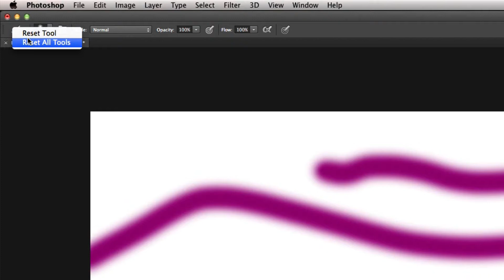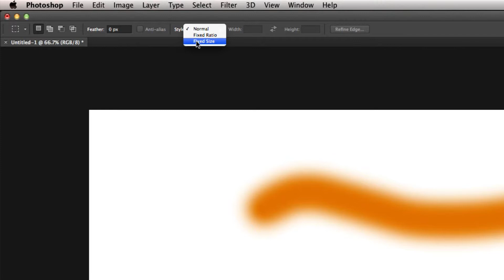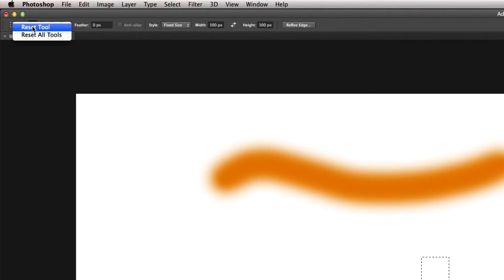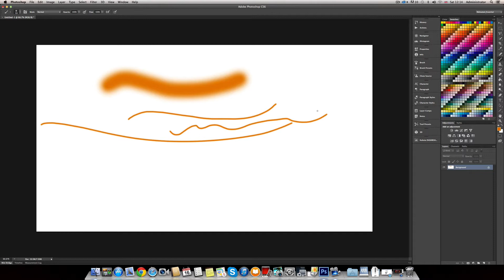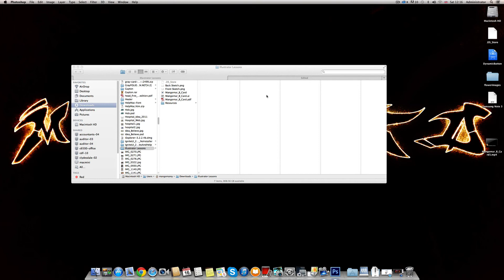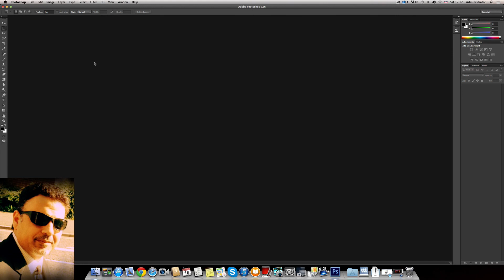سلسلة أدوبي فوتوشوب للمحترفين - الحلقة الثامنة عشر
Content on the Video:
إعادة ضبط المصنع
في هذه السلسة “أدوبي فوتوشوب للمحترفين" ستتعلم معي كل ما تحتاج إليه لتصبح مستخدماَّ محترفاَّ لبرنامج الفوتوشوب, هذا البرنامج الرائد في عالم التصميمات والصور والرسومات, وستنتقل معي من مجرد مستخدم عادي الى مستخدم محترف جاهز للحصول على شهادة ادوبي (إن أردت)

لا يلزمك أي معرفة سابقة في برنامج فوتوشوب أو في أي برامج تصميمية أخرى, سنبدأ معاَّ من البداية وسنتعرض لكل ميزة وخاصية ولكل جانب من هذا البرنامج بطريقة احترافية خطوة بخطوة.

معاَّ, سنكتشف كل أدوات هذا البرنامج, وسنتعرض للأدوات و للألوان وكيفية استخدامها في التصميم والتعديل على الصورة, وأيضاَّ سنتعلم طرق تغيير حجم وخصائص الصور وأيضاَّ الطريق الاحترافية لاستخدام الفلاتر والمؤثرات وغيرهم من المميزات الخطيرة لهذا البرنامج العملاق.

فإذا كان لديك طموح في هذا المجال وتطمح الى احتراف برنامج ادوبي فوتوشوب أو أي برنامج تصميمي آخر لا تنسى الاشتراك في هذه القناة وتفعيل جرس الاشعارات ومتابعة هذه السلسة وغيرها من السلاسل التصميمية المحترفة.

شكراَّ للمتابعة والاشتراك وتمنياتي لكم بمشاهدة طيبة نافعة
In this "Adobe Photoshop for Professionals" series, you will learn with me everything you need to become a professional user of Photoshop, the leading program in the world of designs, images, and graphics. Together, we will move from being just ordinary users to professional users ready to obtain an Adobe certificate (if you wish).

You don't need any prior knowledge of Photoshop or any other design programs. We will start together from scratch and present each feature and aspect of this program professionally, step by step.

Together, we will discover all the tools of this program, and we will cover the tools, colors, and how to use them in design and image editing. We will also learn how to resize and modify images, as well as the professional way to use filters, effects, and other powerful features of this giant program.

So, if you have ambition in this field and aspire to become a professional in Adobe Photoshop or any other design program, don't forget to subscribe to this channel, activate notifications, and follow this series and other professional design series.